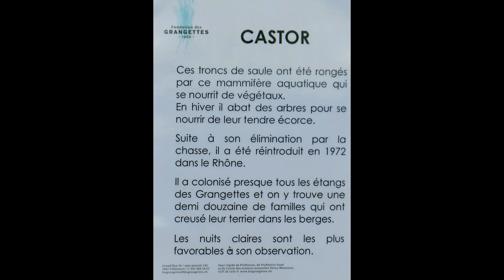sortie nature GA 20 janvier 2022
au Grand canal des Grangettes   VD   Suisse